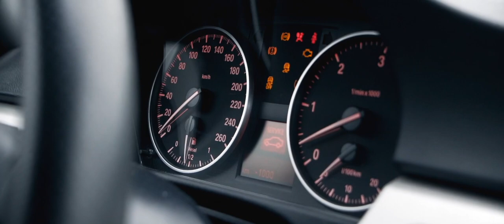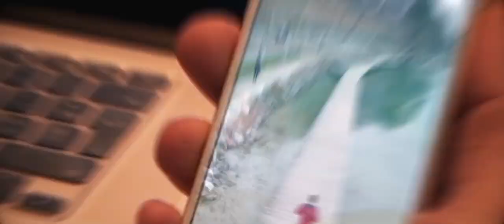Mon LIFESTYLE (Yann GONDRAND by Clément Lutrand)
Comment j'organise mes journée. Comment développer votre énergie pour soulever des montagnes et être plus performant ? Yann vous dévoile son secret !

Ne manquez aucune vidéo de Yann Gondrand sur Youtube

🚀 REJOIGNEZ LA COMMUNAUTÉ DE YANN GONDRAND

📚 DÉCOUVREZ LES PACKS DE COACHING :
.Pack suivi à distance (perte de poids, bien-être, force, volume musculaire)

🔎DÉCOUVREZ YANN GONDRAND
 A propos de Yann,

Passionné de sport et sportif depuis ma tendre enfance j’ai su faire de mes expériences de solides compétences (karaté, football, tennis, natation, VTT).
Spécialisé dans l’analyse et l’adaptation des mouvements, tous les exercices seront organisés et adaptés selon vos objectifs et capacités du moment.
Je saurai faire ressortir le meilleur de vous-même lors de vos entraînements. Venez fatigué, je vous dynamiserai, si vous êtes énervé, je vous ferai relativiser et avancer.
J’aime transmettre mes expériences et apprendre avec l’ensemble des sportifs. Parallèlement, athlète en catégorie Menʼs Physique, ces préparations renforcent davantage mon mental, mes adaptations et ma créativité d’entraînements.
Cette pratique me permet également de me dépasser et de ressentir vos sensations et faiblesses lors vos séances.
Ma devise : " Il n’est jamais trop tard pour commencer à se bouger." Partager et transmettre sont pour moi essentiels. Essayez, vous serez convaincu d’être coaché.

* Trainer à Training Club / Aerosport
* Instructeur RPM et Body Attack LESMILLS
* Instructeur METAFIT
* Personal trainer et Trainer à distance
* Préparation Body
* Athlète BulkPowders
* Conférencier leadership, management, négo-vente, marketing
* Préparation physique Joggeur

* Développement des qualités physiques (force, prise de masse, explosivité, endurance, sèche/définition)
* Réhabilitation fonctionnelle et réathlétisation (méthode de Gasquet)
* Small group training sous forme de HIIT, WOD, Stretching, Tai Chi, Méditation
* Conseils en nutrition sportive